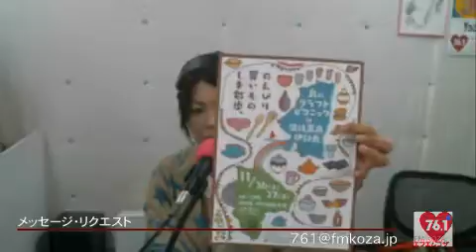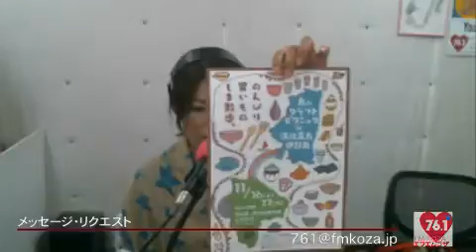喜納さおりのTRIP☆STATION＠161109